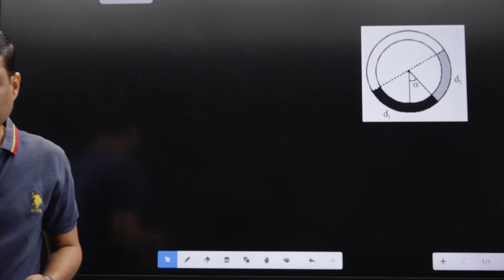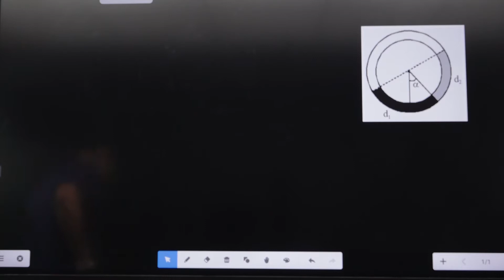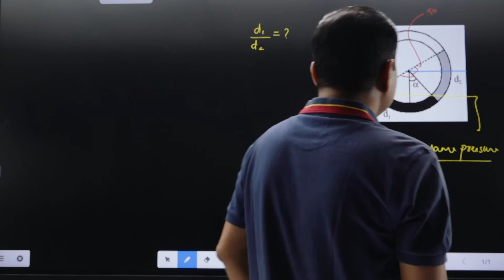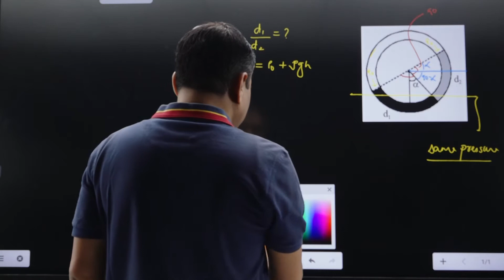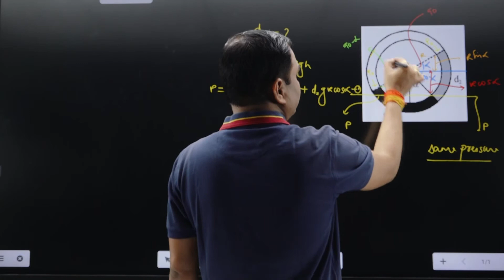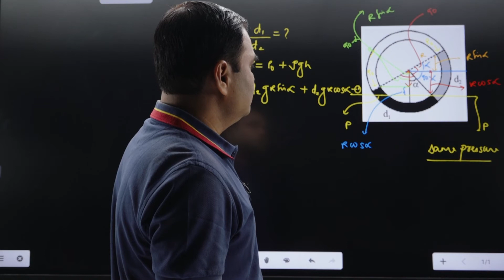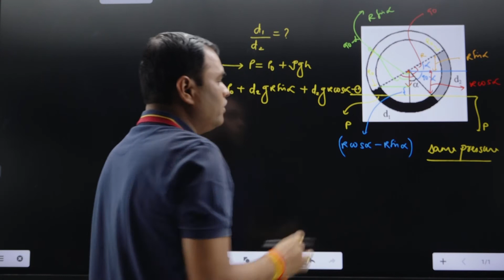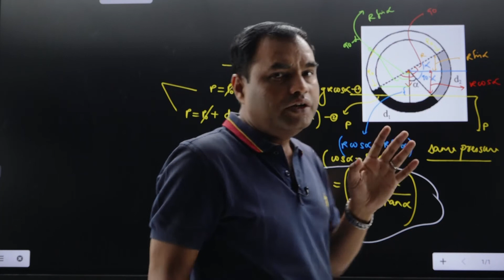JEE MAIN-2014 FLUID PROBLEM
JEE MAIN-2014 FLUID PROBLEM INVOLVING THE CONCEPT OF PRESSURE